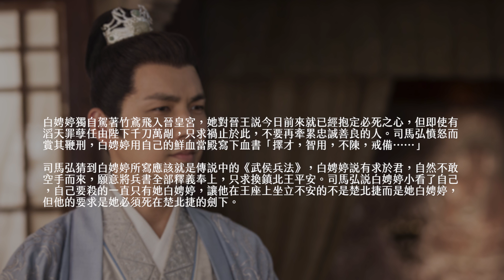《孤芳不自賞》故事大綱有聲書搶先聽 第15集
想追更多幕後花絮與最新活動